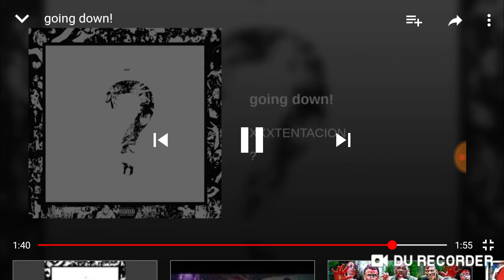Official music video: xxxtentaction going down